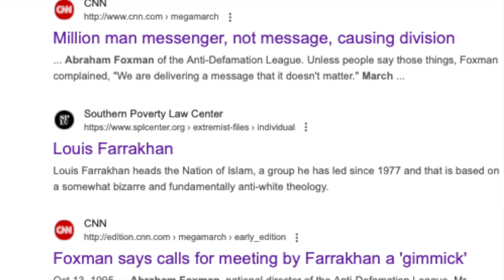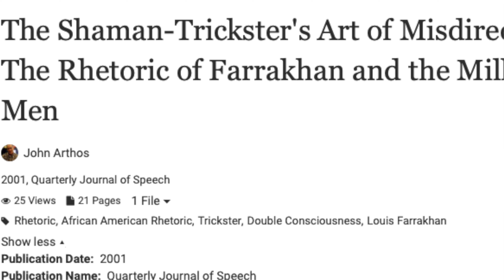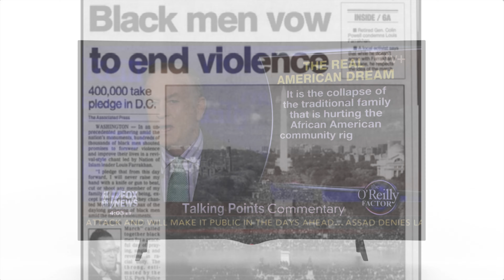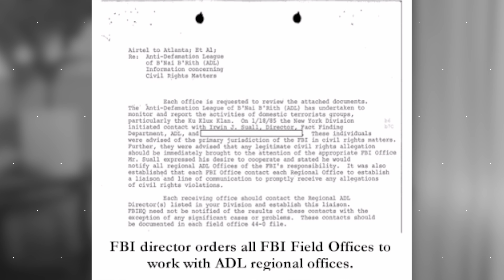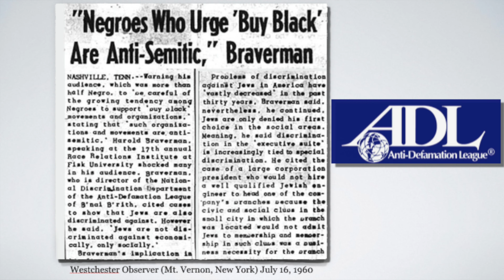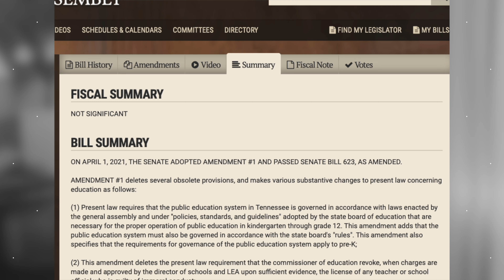Million Man March - The Template of Our Unity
Led by the Honorable Minister Louis Farrakhan, the Million Man March (October 16, 1995) became the largest and most peaceful demonstration of our unity in the history of the world… And it seems that they’ve tried to write it out of history to keep the youth from knowing the most revolutionary voice and model for true freedom justice and equality.

Watch the documentary series "ANSWERED”, which illustrates the truth behind UFOs and The Nation of Islam

See how the big secret about UFOs has everything to do with how the Nation of Islam (NOI) is directly connected to the supreme power of these wheel-shaped planes!

Read "Exposing The War Against Islam" to see why white supremacy is most threatened by Islam's empowering affect on the darker people!